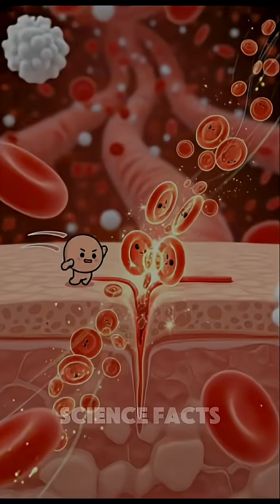Zoology Facts...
Animals are full of amazing secrets! Did you know some species can glow in the dark, while others can regrow lost body parts? Even tiny insects have super skills that help them survive every day. The animal world is surprising and full of wonders—what animal fact amazed you the most? 🐾